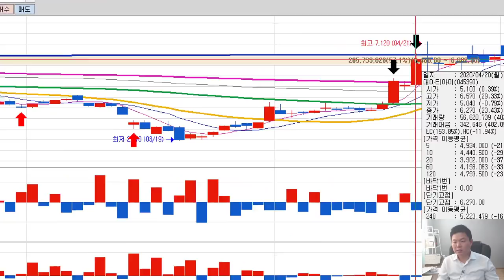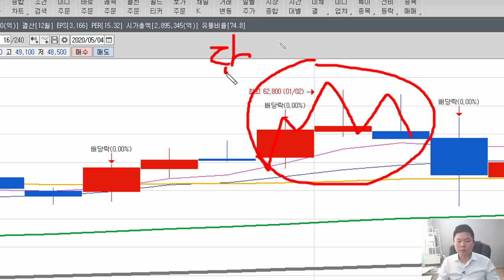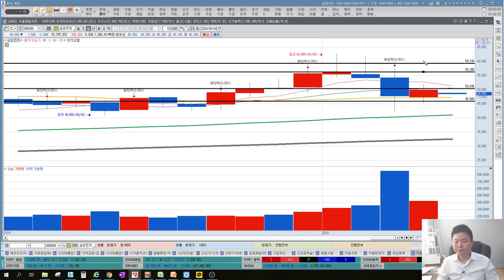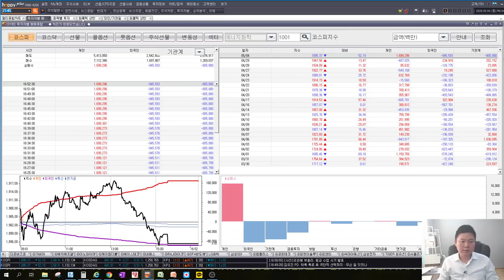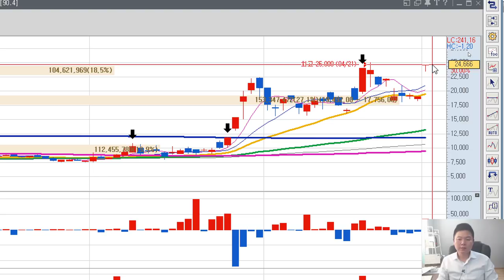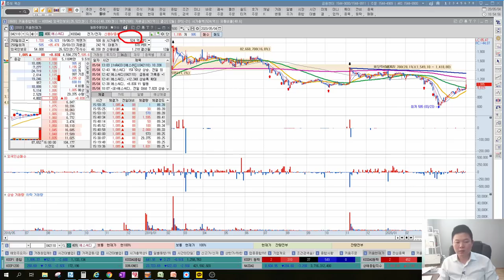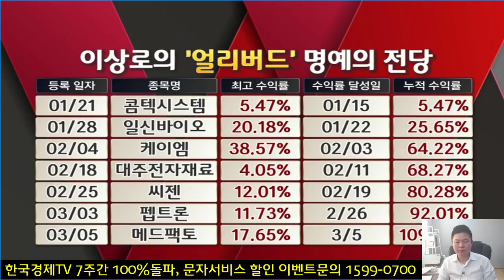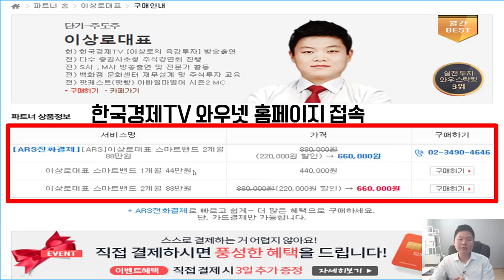삼성전자 2분기 전망과 외국인 포지션 예상, 중국 무역보복 걱정해야 할까?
삼성전자가 오늘도 하락하면서 지수는 고가권역 이후 2.6%의 하락마감하였습니다. 이에 삼성전자 주가부진의 이유와 2분기 실적에 대한 전망을 알아보고 외국인이 과연 포지션이 바뀔수 있을지 여부도 함께 알아보겠습니다. 중국의 무역보복가능성이 제기되고 있는데 장기적인 악재가 될지 여부도 전망해보겠습니다.